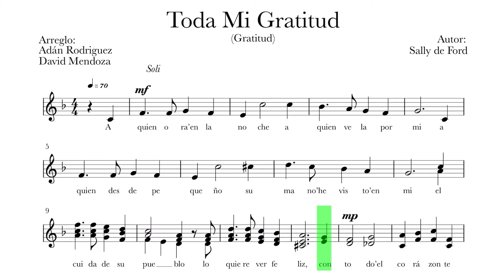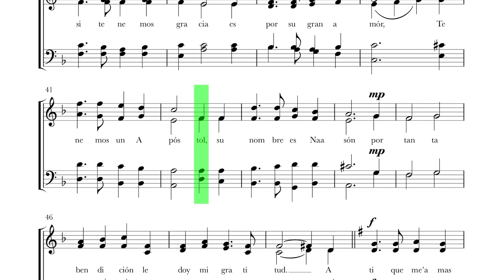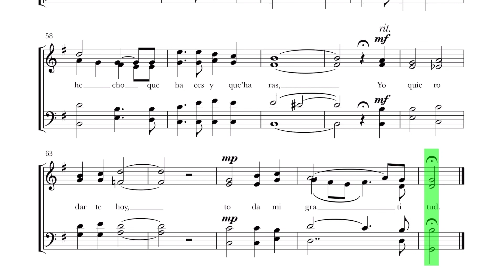BAJO Toda Mi Gratitud Lldm